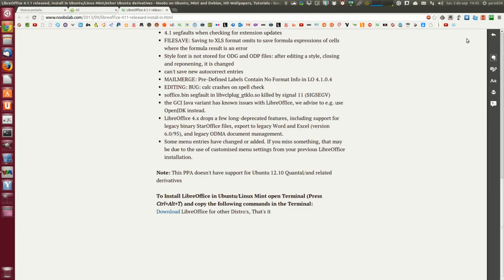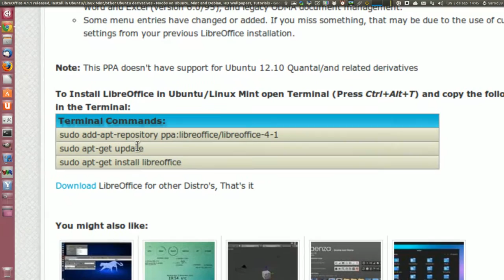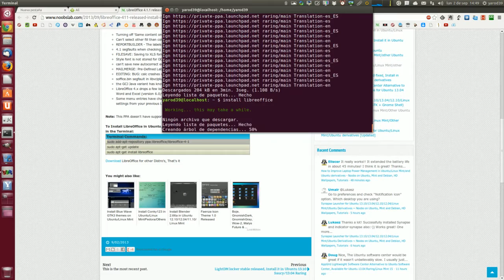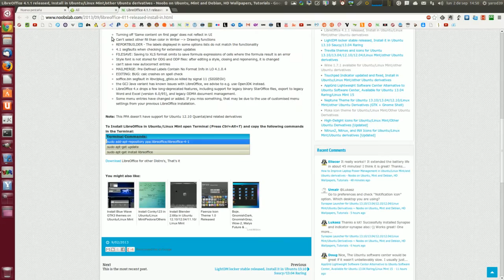LIBREOFFICE 4.1.1 LIBERADA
sudo add-apt-repository ppa:libreoffice/libreoffice-4-1
sudo apt-get update
sudo apt-get install libreoffice